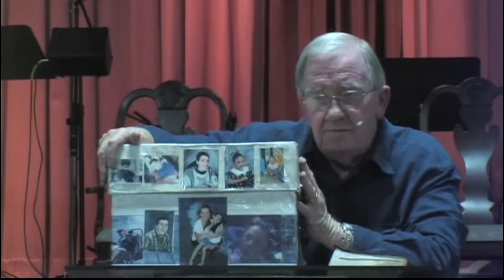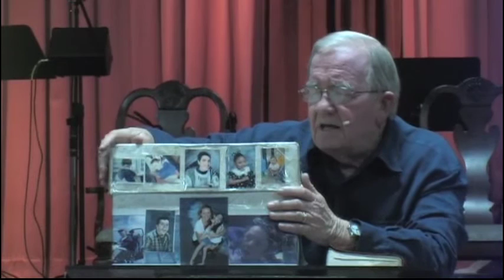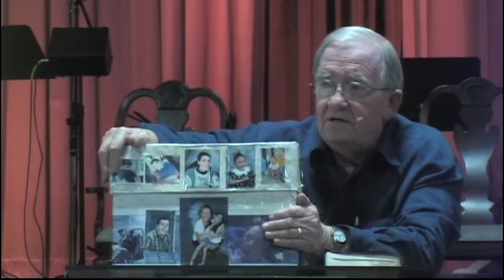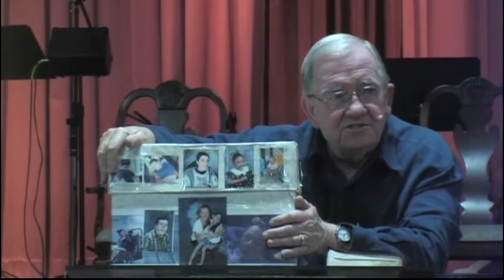Conforming To John 14 - 17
03-20-16AM